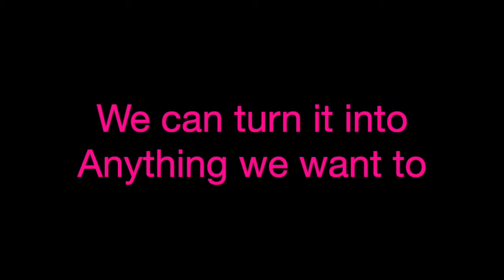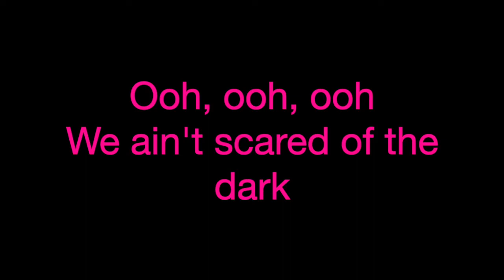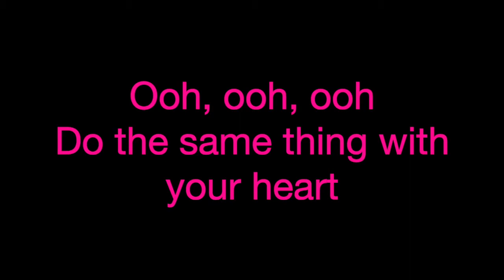Keep It Lit ~ Tegan Marie Lyrics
Tegan Marie is such an underrated country artist 🥺

[Verse 1]
I'll pick up the chocolate if you get the grahams
You can drive the flatbed and I'll pick the jams
Out to wide open land
We can go wherever, no one needs to know
Pack the cooler up with dreams and something cold
Don't care when we're coming home

[Chorus]
One small spark can turn into a flame
Brighter than the blue moon
Sitting here beside you
And if it burns forever and a day
We could turn into anything we want to
We started this fire
All we gotta do is keep it lit

[Verse 2]
We can watch the embers rise up to the stars
I can show you Venus if you show me Mars
We ain't scared of the dark

[Bridge]
Hey, we won't ever fade
Never fade away
We will keep the good vibes going
You can plant a small seed in a mason jar
When it grows into a flower put in the the yard
Do the same thing with your heart

[Chorus]
Yeah, we started this fire